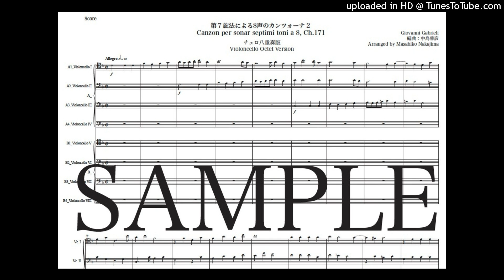ガブリエリ「第７旋法による8声のカンツォーナ２」チェロ八重奏版（編曲：中島雅彦）